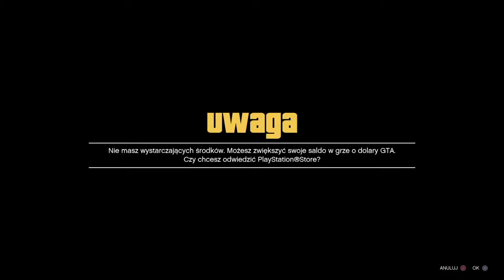Stunty w gta online